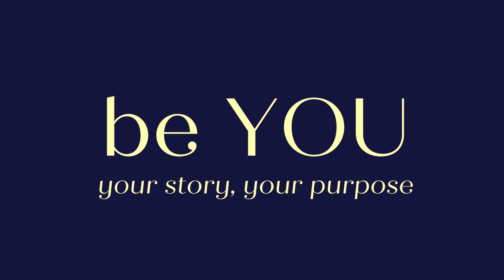46. Overcoming a Victim Mindset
A victim mindset can put a stop to any and all progress. Here are some insights on how to recognize a victim mindset and make some changes so that you can be the true you.